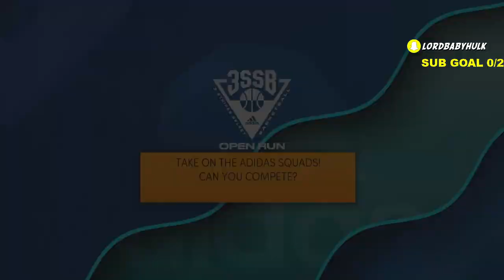GAMEBREAKING GLITCHED 6’5 2-WAY 3PT PLAYMAKER BUILD NBA2K22 😭 BEST BUILD NBA 2K22 ZACH LAVINE BUILD